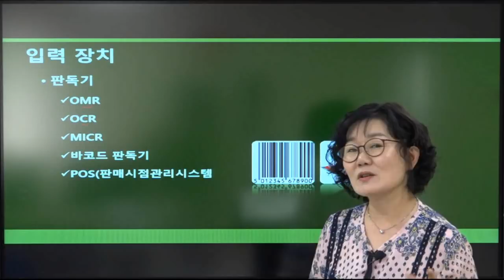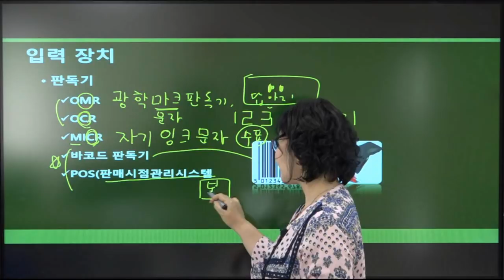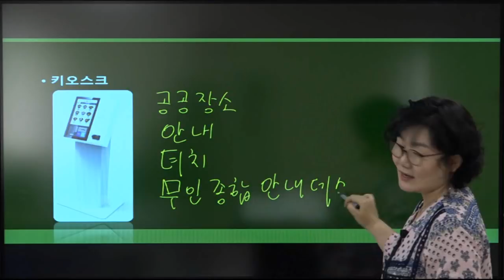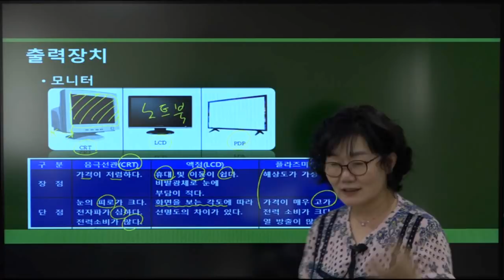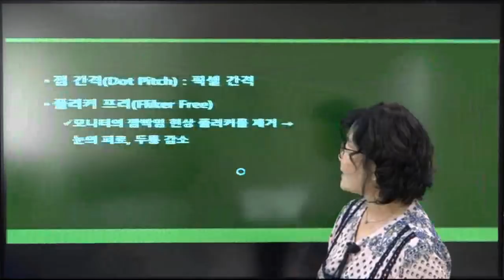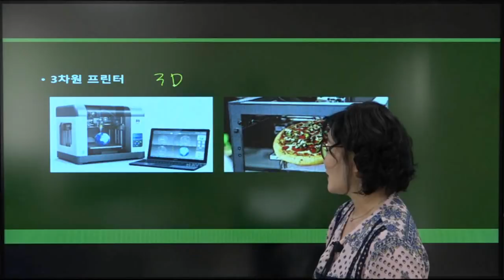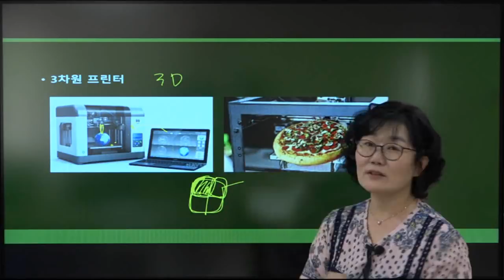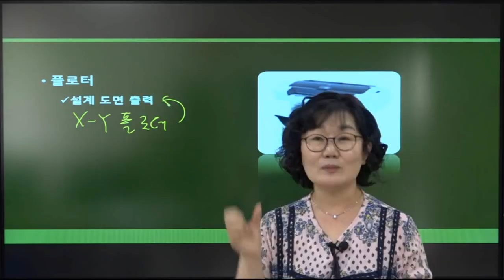[더배움] 2019 계리직 컴퓨터일반 기초 제9강 입력장치 p52